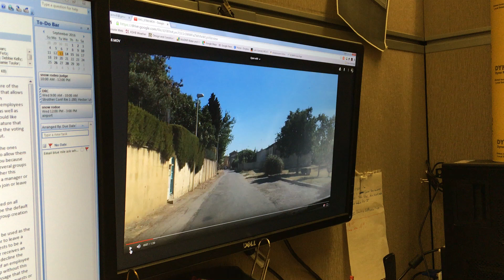John Barker trip through a French street.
RIP John Barker, a great co-worker and a great friend.  After retiring John and his wife lived abroad in France for over 6 months.  A dream come true.  John sent us a video driving around the streets to show us how narrow the streets are.  Rodney and I had a little fun with it.